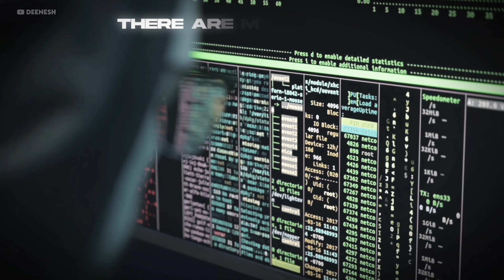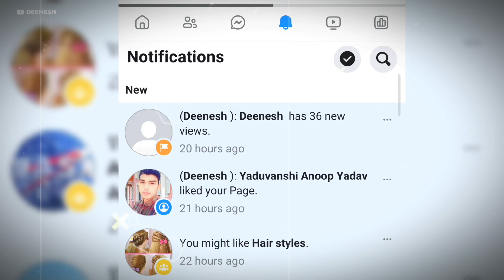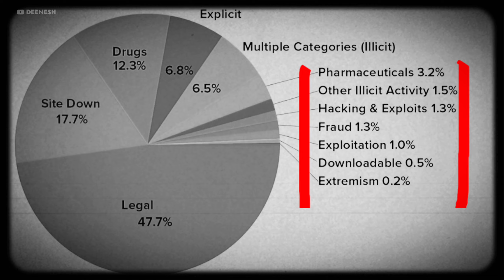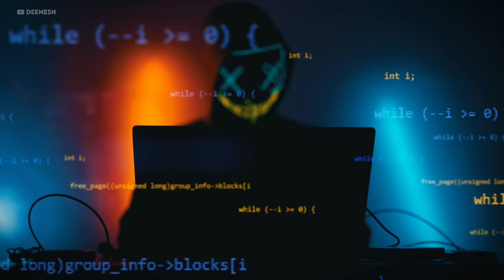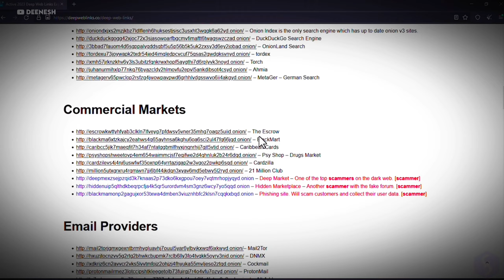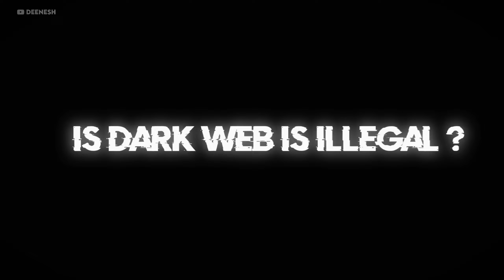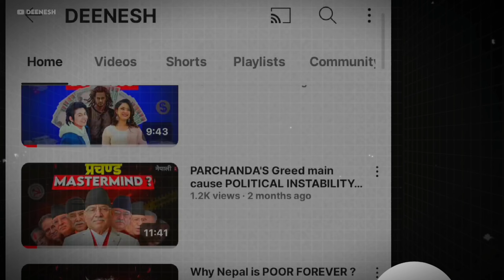DARK WEB the unseen site of internet !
HELLO EVERYONE MYSELF DEENESH,
LET'S TALK ABOUT DARK WEB.

__________FOLLOW US_______________

Editing softwares :- CAPCUT Pro ,filmora,
ADOBE WANDERSHARE ,PIXELLAB,  PHOTOLEAP.